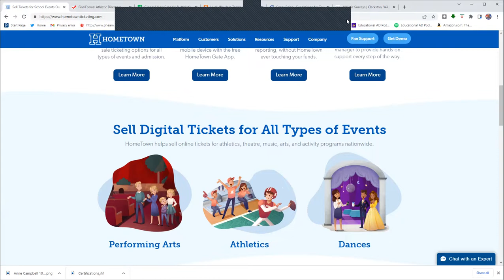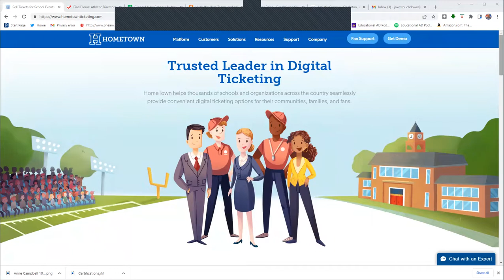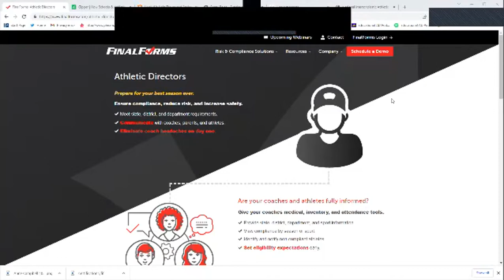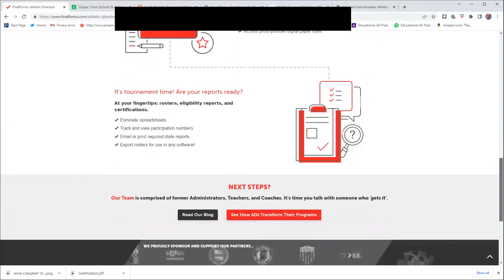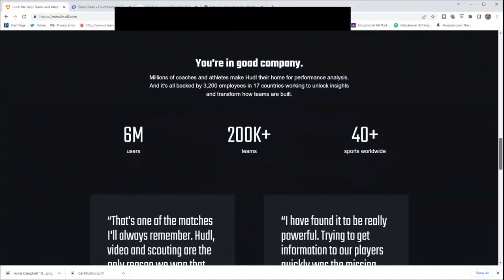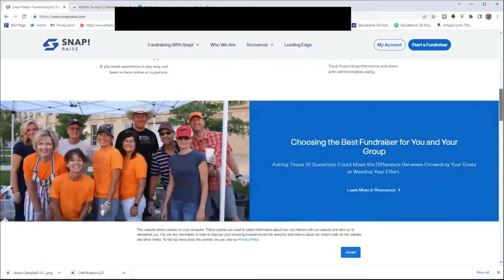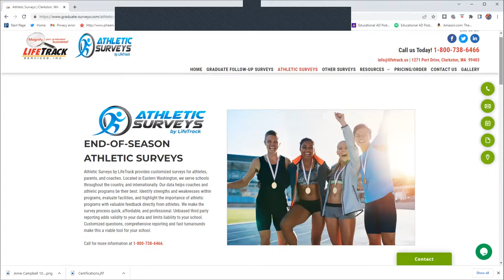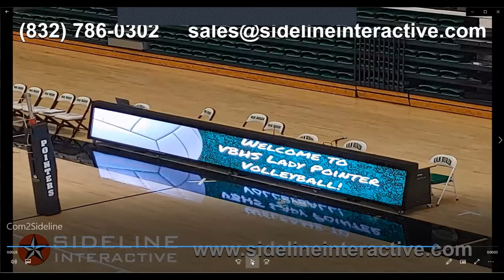Episode # 312 - Rick Tune, Athletics Associate at Punahou School in Honolulu, Hawaii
We're back to the Islands of Hawaii to visit with Rick Tune on The Punahou School in Honolulu.  Rick was a great background as an athlete and as a coach and he is just starting his AD career at Punahou but he has some really cool ideas about how to lead the program!